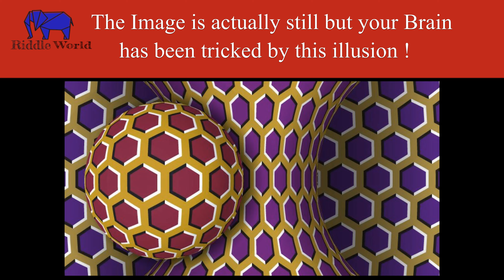3 Mind Blowing Optical Illusions | Riddle world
Hello Everyone

Amazing Optical illusions that will tease your brain and eyes

FLAT 3RD DIMENSION
FOLLOWING EYES
BACKWARDS  CHAIR
DROP OFF ROOM
ANIMATION ILLUSION
THE AMES ROOM
MOTION ILLUSIONS
CIRCLE ILLUSION
YES-NO
THE DRESS

Description:
One of the most fascinating organs in our body is the human brain. You could say that it is central control, or headquarters for our body. Without our brain, we are not alive. The brain is where our consciousness lives and our memories are preserved. If we are considered “brain dead”, then the plug gets pulled on our life support. It is a complex organ of fatty tissue, and the brain helps us process different kinds of information through our five sense. Using our nose, the brain can tell us whether we are experiencing a pleasant smell or something foul. With our ears, the brain can help us process the noises we are hearing and be able to tell the difference from language to noises. With our mouth, the brain helps us figure out whether the food we are eating is good for us and not poisonous. Finally, with our eyes, the brain helps us process the information we are seeing visually. Our brain and our eyes have a beautiful relationship by letting us see colors, nature, people, and more, along with associate these visions with emotions. With such wondrous capabilities, it can be easy to just assume and trust that what our eyes are telling us is true. Well, not exactly.
In the last several centuries, optical illusions have been playing tricks with our brain and causing us to question what is real and what is fiction. Optical illusions can be created by Mother Nature, or they can be manmade, thus creating an entire art dedication to optical illusions and messing with our brain and everything that we know about the world around us. With the innovation and evolution of optical illusions, we are now getting confused more often than ever before! People have even dedicated their lives and support themselves from creating their own optical illusions. These artists even get a kick from us stepping on their painting and thinking that we are about to descend into a multiple story fall, but instead, our foot remains on solid ground.
This video has ten of the most mind blowing optical illusions. They are so crazy that you would think that they were simply a trick of the camera or computer. What makes these optical illusions extra special is the fact that they play with your perception using colors, angles, light, shapes, sizes, and more. Our eyes have been conditioned and groomed to see certain things by the way the light hits an object, or by the way and angle is seen by our eyes. Reality can be manipulated so many ways by a simple tilt of the head or a beam of light, or a splash of color. By breaking down why you are seeing the optical illusion in the first place, we can start descending upon the bridge of understanding. Probably one of the most unsettling things about optical illusions is that the seed of doubt can bleed over to our normal everyday lives and cause us to question everything by just looking outside.

STAY SAFE STAY HEALTHY AND WATCH RIDDLE WORLD